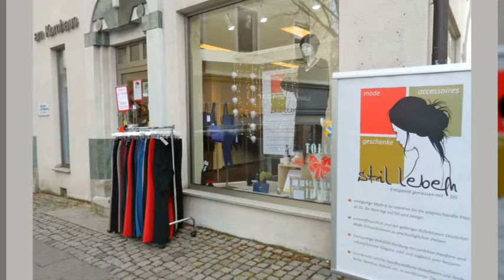Boutique STIL LEBEN Ravensburg am Kornhaus: öko-faire Mode!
Boutique STIL LEBEN in Ravensburg am Kornhaus ist Ihre erste Wahl, wenn Sie hochwertige, stilvolle, umweltfreundliche Fairtrade-Mode aus Naturfasern suchen: Sanft zur Natur und zu Ihrer Haut! Telefonnummer (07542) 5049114.